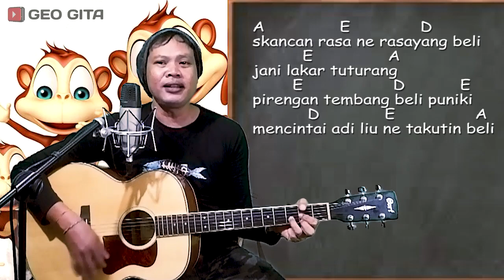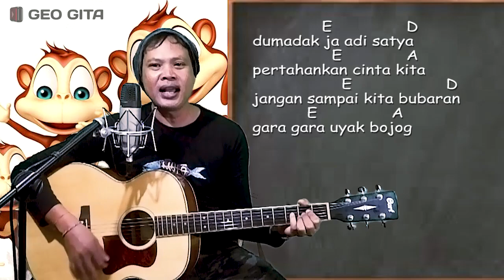Takut Jak Bojog - Ray Peni | Tutorial Chord Gampang | by Geo Gita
hai terimakasih sudah berkunjung perkenalkan nama saya sugita dari bali

kali ini saya buatkan tutorial chord gampang lagunya ray peni yang berjudul takut jak bojog

ini saya buat karena ada coment yang request lagu ini di kolom komentar